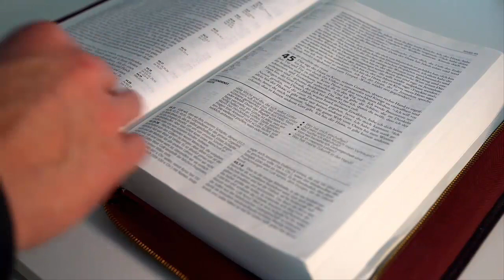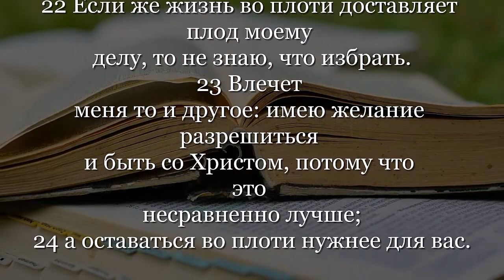Нужно ли верующему бояться смерти. Игорь Конончук.